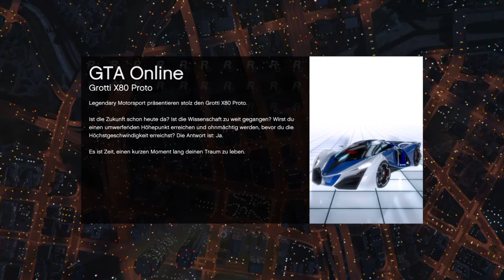Grand Theft Auto V NOVEE TRKE